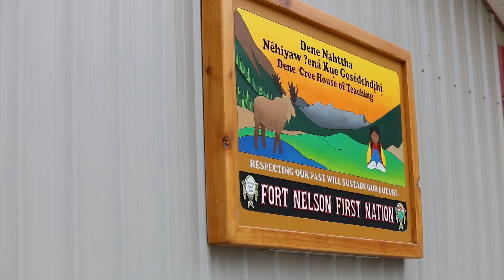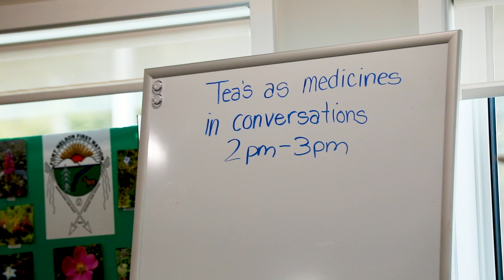Fort Nelson First Nation: Tea as Medicine